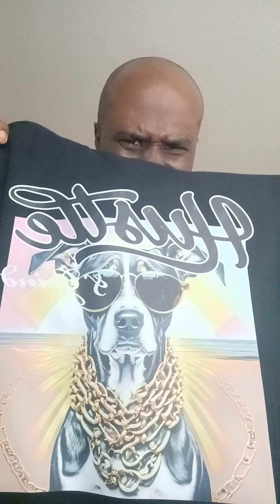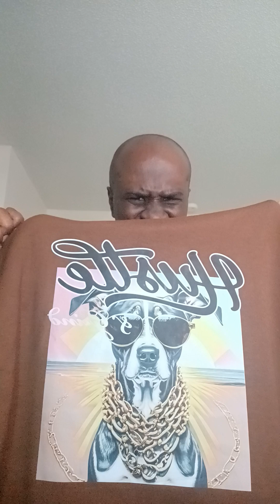mens try on haul September sweatshirts Hustle dog Reflector shirt Futuristic sunglasses Bsreyeop